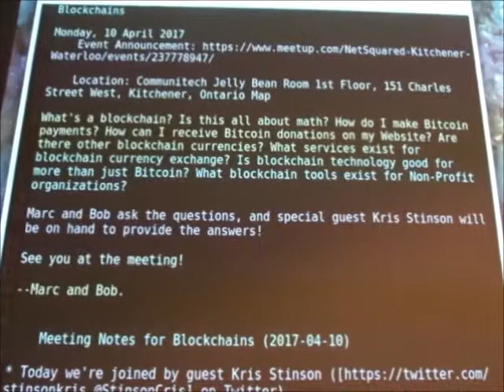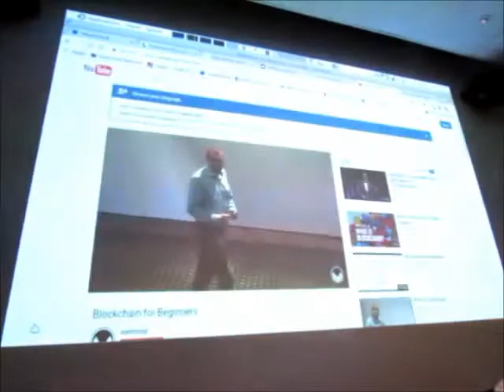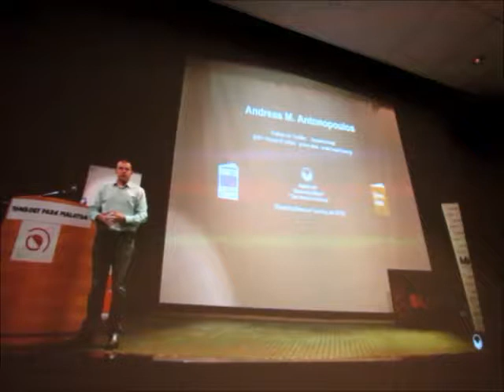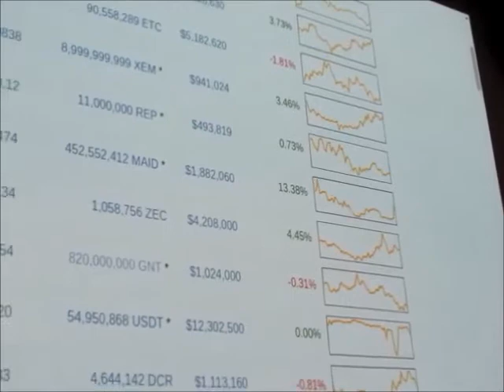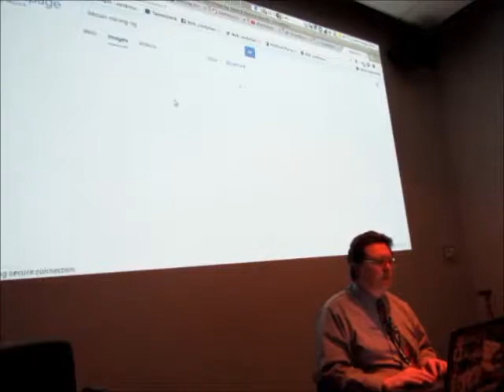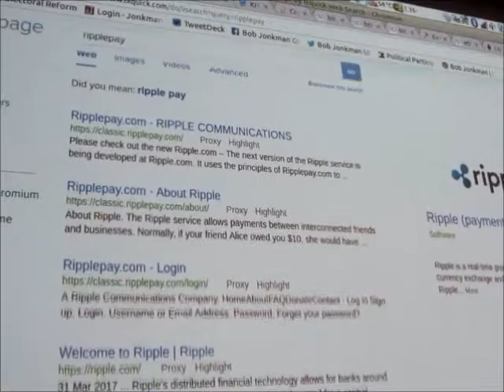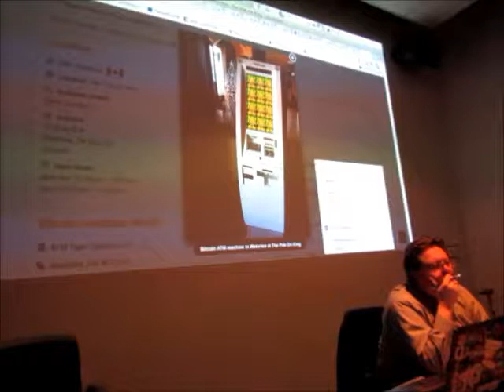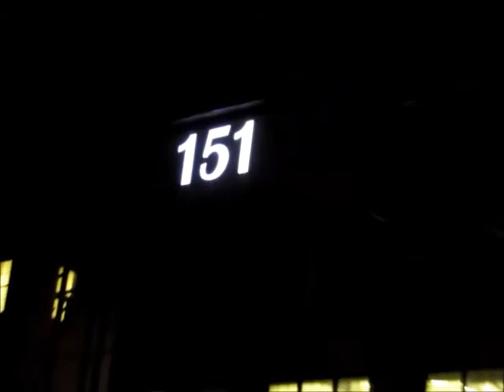Familiarization with Bitcoin and other cryptocurrencies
Recording of NetSquared Kitchener/Waterloo meetup April 2017